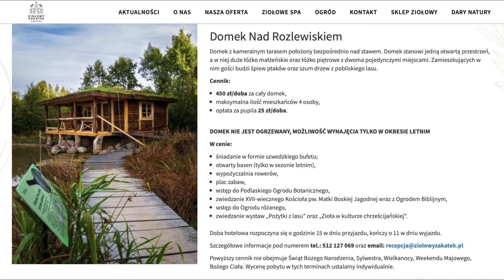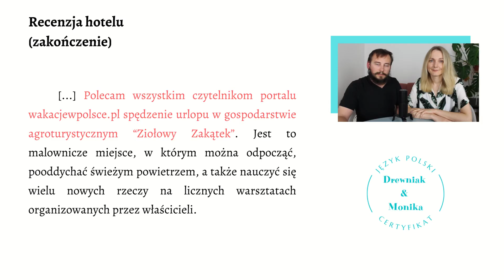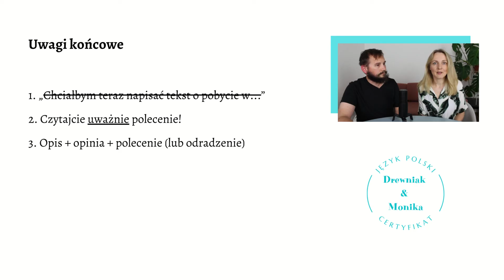Recenzja hotelu na egzaminie B1?